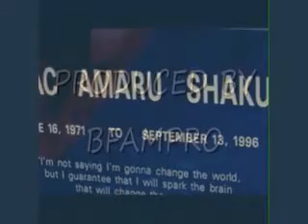DJ AK JOMO 2009 TUPAC UNRELEASED HELLRAZOR VIDEO FREE MP3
THIS IS THE FIVE STAR VIDEO AND REMIX THAT YOU HAVE BEEN SEARCHING FOR! PAC COMES IN HARD ON THIS ONE! "BORN THUGGIN, HEARTLESS AND MEAN MUGGIN!" AND HE GOES OUT JUST AS HARD "
"AM I WRONG IF I AM DONT WORRY ME, IT'S DO OR DIE GETTIN HIGH TILL THEY BURY ME"

  YOU HEARD IT HERE FIRST...HELLRAZOR  MIXED BY DJ AK JOMO,

NEVER GOT TO SEE THE BULLET, JUST HEARD THE SHOT, LIL BODY COULDNT TAKE IT, JUST SHOOK AND DROPPED, IN THE END ITS MY FRIENDS THAT FLIP FLOP. "

TUPAC 4EVER